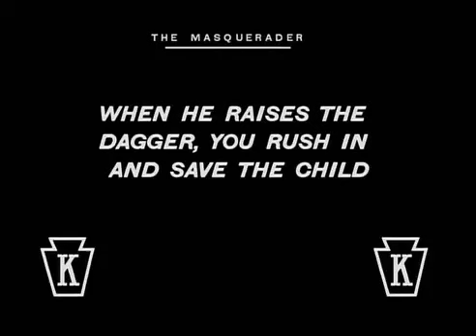Замаскировавшийся. 1914.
Чаплин в роли решительного молодого актёра, которого то и дело шпыняют из гримёрной за любопытство и длинные руки. Как-то раз герой решает переодеться в женщину, дабы вновь проникнуть в полюбившееся местечко. Внимания мужской части съёмочной группы во главе с самим режиссёром теперь избежать не удастся...